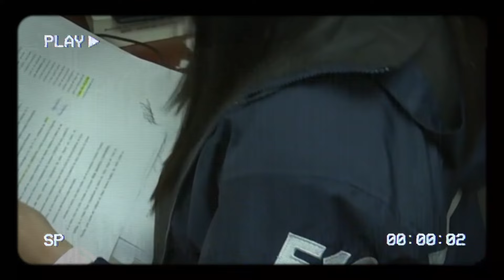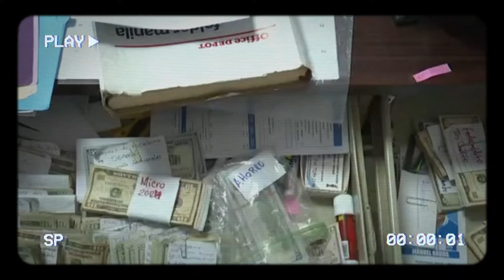DIOS MIO IMAGENES DE COMO SE LLEVAN A LOS PANDILLEROS EN PLENO CERCO DE SEGURIDAD😱